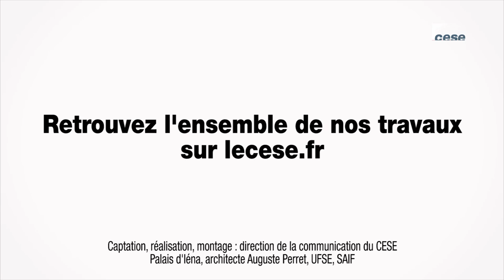Questions à Thierry GIAMI (Caisse des dépôts) - TPE PME - cese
Questions à M. Thierry GIAMI, Direction Générale – Caisse des dépôts, Observatoire du financement des entreprises par le marché, auditionné par la Section de l'économie et des finances du CESE dans le cadre de la saisine : "Les TPE-PME et le financement de leur développement pour l'emploi et l'efficacité".